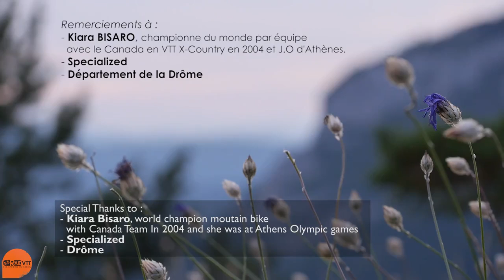Teaser Raid VTT 2014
Toutes les images de cette vidéo ont été tournées sur le parcours de l'édition 2014